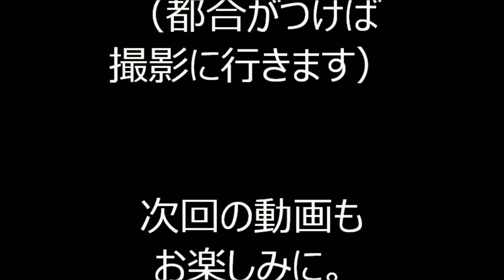2019年八丁堀京華スクエア盆踊り⑰ 斉太郎節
2019年8月29日・30日に中央区八丁堀3丁目にある「京華スクエア（キョウカスクエア）」で行われた盆踊り二日間の様子です。

踊りの先生（ハナブサ先生）という方も来場されており、大変賑やかな盆踊り会場でした。
所々にハナブサ先生も小さく映っておりますので、探してみてはいかがでしょうか。
二日目の最後には打ち上げ花火もあり、夏の終わりが感じられました。

2019年築地本願寺盆踊り

2019年浅草東本願寺盆踊り